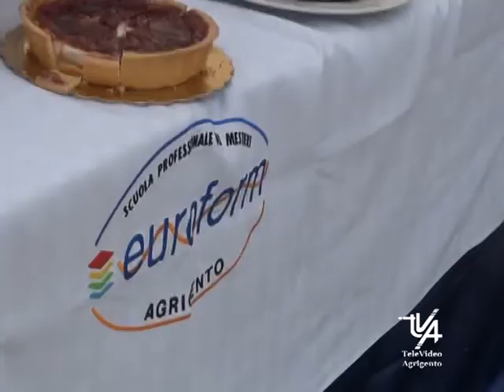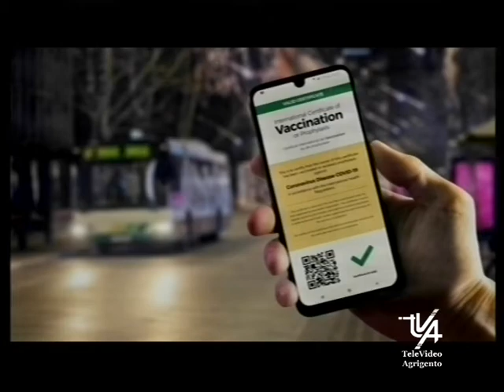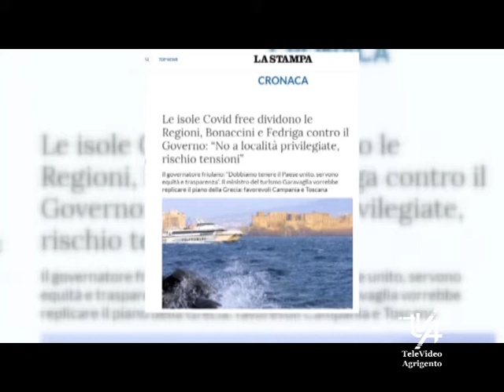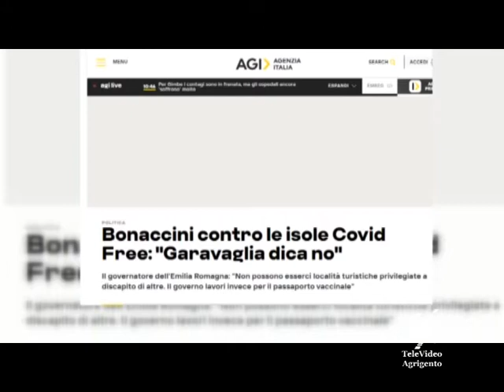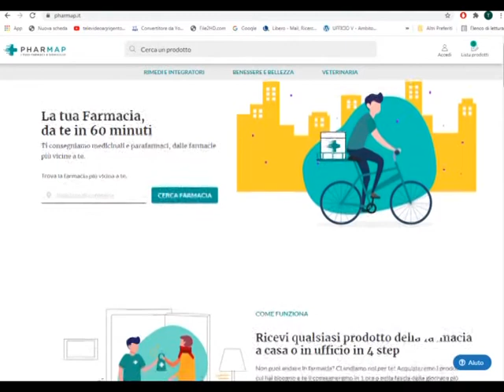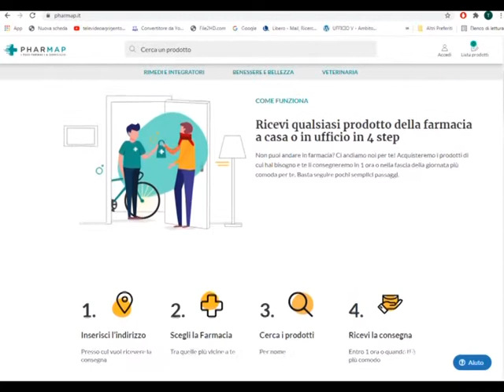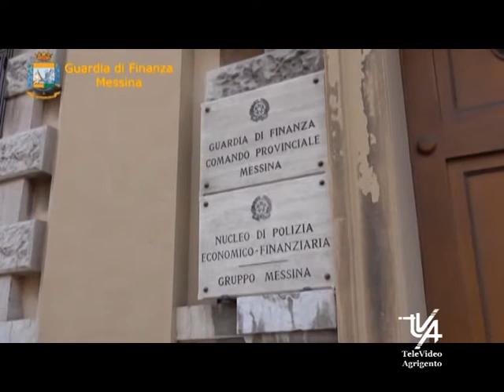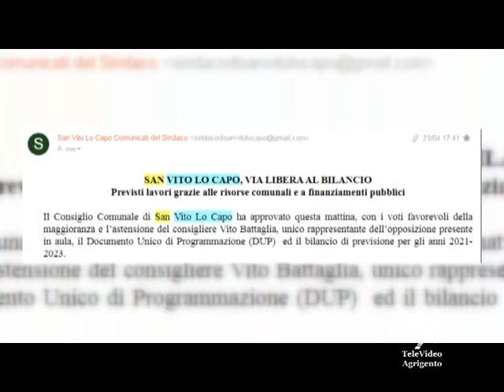Il TG del 30 Aprile 2021